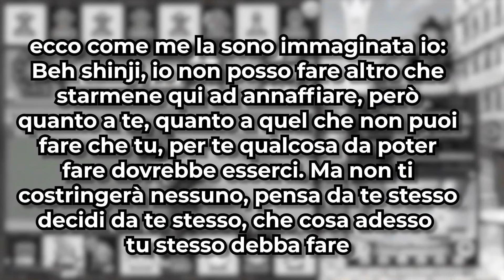Cydonia e la vera Lore di Kalos | Pokémon Y Chesslocke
Siamo ufficialmente nella seconda metà della serie